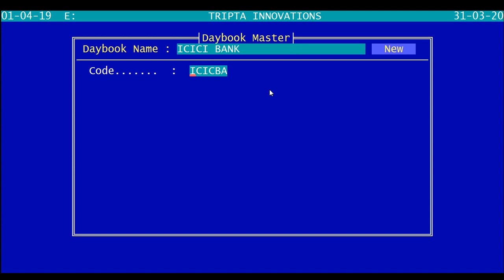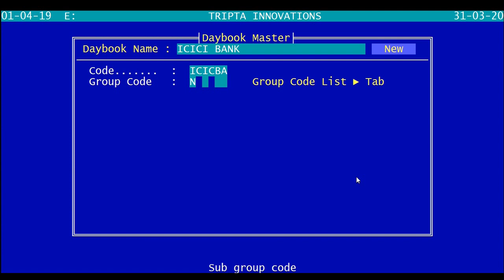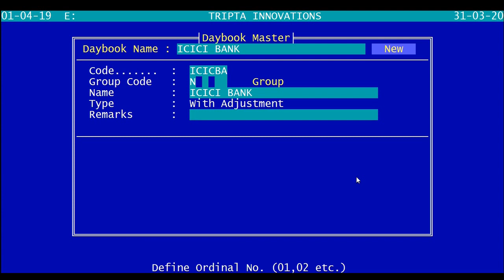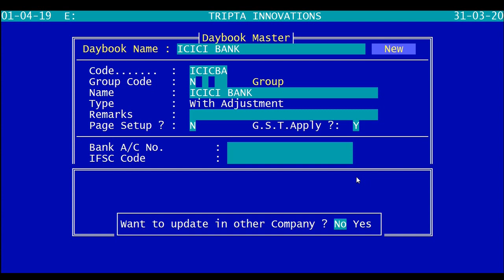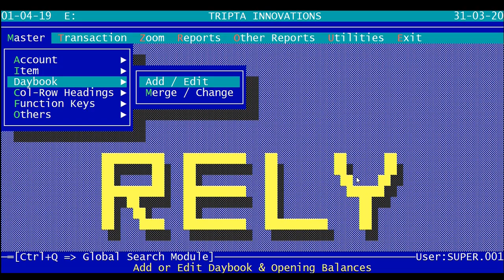RELY Create Daybook